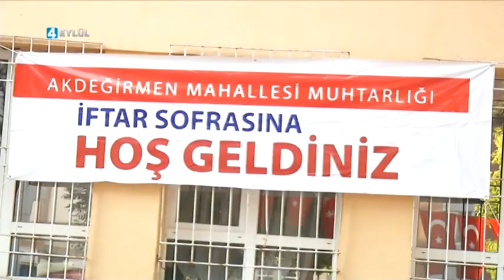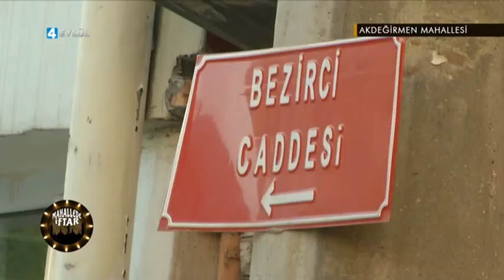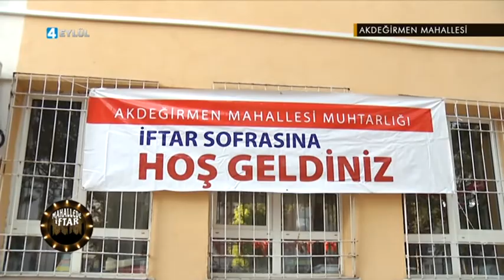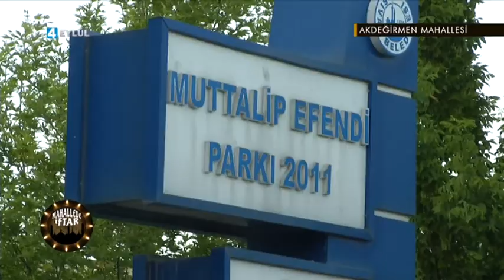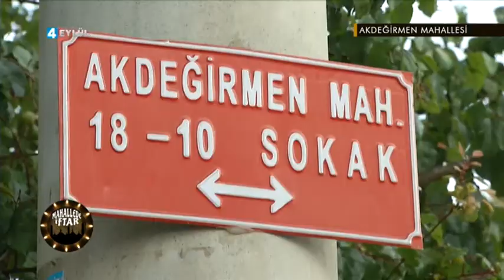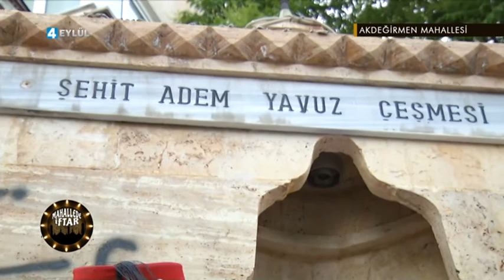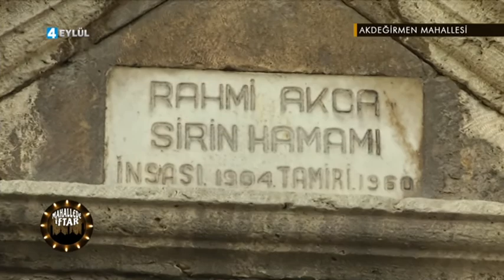MAHALLEDE İFTAR 2016 AKDEĞİRMEN MAHALLESİ